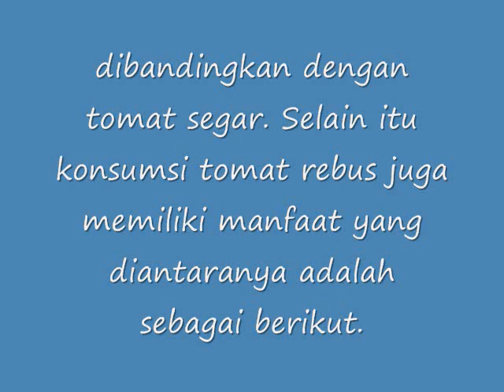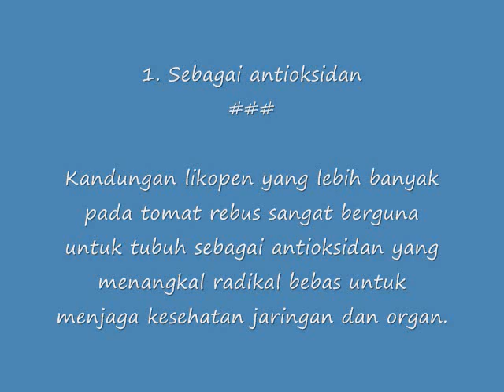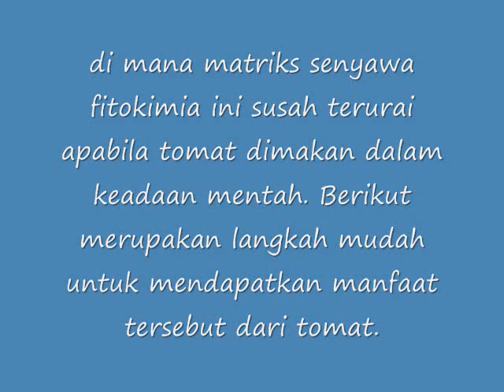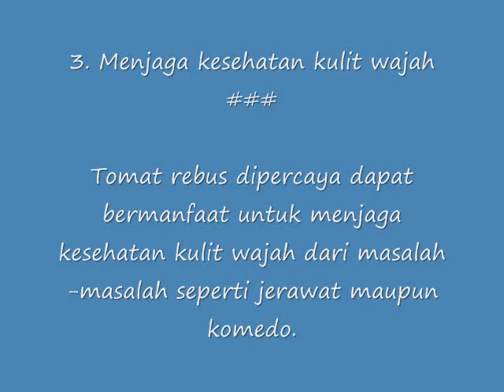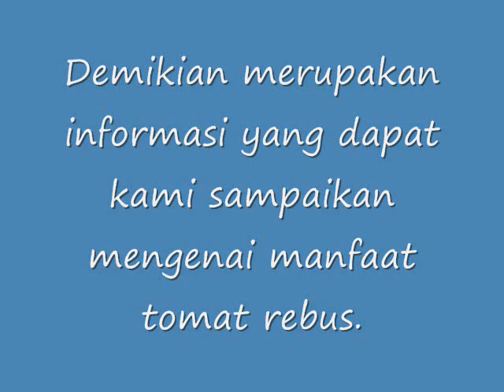Mengejutkan, Tomat Rebus Untuk Kesehatan Tubuh